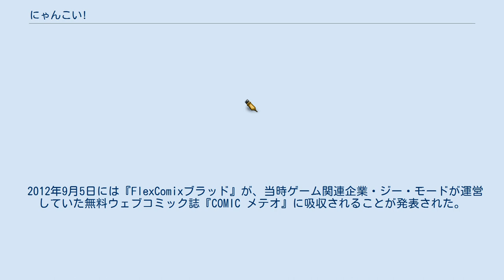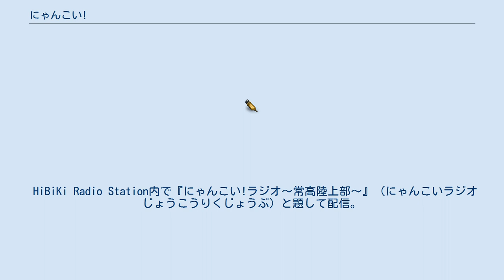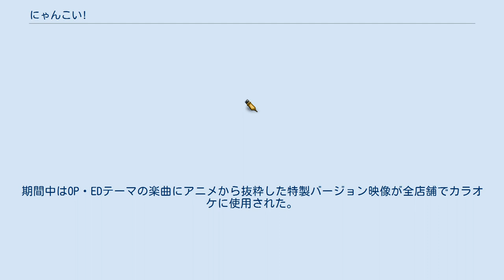にゃんこい!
『にゃんこい!』は、藤原里による日本の漫画、およびそれを原作としたテレビアニメ。
現在は無料ウェブコミック誌『COMIC メテオ』（アプリックス）にて不定期連載中。
単行本は2014年現在6巻まで発行されており、累計発行部数は第6巻発売時点で60万部を突破している。
 2009年3月12日発売の単行本第3巻帯にてアニメ化が発表され、同年10月から12月までTBSほかで放送された。
 著者による初連載作品にして、初単行本化・初アニメ化作品。
とある事情から猫と話せることが出来るようになった主人公と、同じ高校の女生徒などが繰り広げるラブコメディである。
 当初は無料ウェブコミック誌『FlexComixブラッド』（フレックスコミックス）にて2007年8月10日より連載が開始された。
2009年には『FlexComixブラッド』での立ち上げ作品としては初のテレビアニメが放送された が、2010年4月16日に作者の病気に伴う休載が発表され、一時的に連載が中断された。
その後、約1年半に及ぶ長期休載を経て、2011年11月9日より不定期掲載ではあるものの連載が再開された。
 2012年9月5日には『FlexComixブラッド』が、当時ゲーム関連企業・ジー・モードが運営していた無料ウェブコミック誌『COMIC メテオ』に吸収されることが発表された。
本作もこの吸収合併に伴って移籍し、同日配信分の第31話より不定期連載中である（9月5日配信分に限り『FlexComixブラッド』でも配信されている）。
なお、同誌では作者である藤原里が既に別作品の連載を持っているため、2作品同時連載となる。
 猫アレルギーを持つ高校生・高坂潤平は、学校からの帰りに道端に転がっていた空き缶を蹴飛ばす。
そして、その空き缶が地元で信仰を集めている「猫地蔵さま」に命中したことで、猫地蔵の首がもげてしまう。
その日の晩、家で飼っている猫のニャムサスが話す言葉をなぜか理解できることに気が付いた潤平は、猫地蔵さまの首がもげてしまったことと関係があるのではないかと思い再び猫地蔵さまの所へ。
 そして、潤平は猫地蔵さまを管理している寺の飼い猫・タマから自分の身に起きている異変の原因について知らされる。
タマ曰く「猫地蔵さまの怒りに触れた者はやがて猫にされてしまう」とのこと。
猫の言葉がわかるようになるのはその前兆であり、この呪いを解くためには100匹の猫に善行を施さなければならないが、呪いのことを他人に知られれば潤平と知った人に不幸が訪れるという。
 こうして、潤平は嫌々ながら自分に掛けられた呪いを解くために100匹の猫に善行を施すことになるのであった。
 しかし、潤平が猫と話しているところを水野楓に見られてしまい、呪いが進行する。
その結果、潤平は頭に猫耳が生えたうえ、手が肉球になり、元々持っていた猫アレルギーによるアレルギー反応が起こる。
彼の猫アレルギーの強さは命に関るほどであり、呪いの進行は自身の生命の危険を伴うのだった。
 ヒロイン その他の生徒・職員 2012年2月以降にフレックスコミックスより発行される全ての書籍の発売元がソフトバンククリエイティブ（現・SBクリエイティブ）から変更になったため、重版的な意味合いで再出版されたもの。
そのため本自体は奥付などに記載の出版社表記およびISBNコード以外に変更は無く、続巻はこちらから発行されている。
なお第6巻より単行本レーベルが〈メテオCOMICS〉へと移行した。
 同時期開始の『けんぷファー』同様に、TBS制作深夜アニメ初の全放送局16:9フルサイズで放送された。
 挿入曲として、提供スポンサー紹介等で『ねこふんじゃった』のピアノ演奏曲も使用されている。
また、最終話で第2期の制作に意欲を持っていることを窺わせるナレーションが付いている。
2010年4月27日にNHKラジオ第一放送で放送された『渋谷アニメランド』にゲスト出演した監督の川口敬一郎も、「放送終了後に出た原作の中に魅力的なエピソードがいくつかある」と前置きしたうえで、「今流行のブックインDVDでもいいのでやりたい」と第2期の制作に意欲を持っている。
 北米では、Sentai Filmworksが日本版DVDに英語字幕を付加した北米版DVDを発売している。
 HiBiKi R...